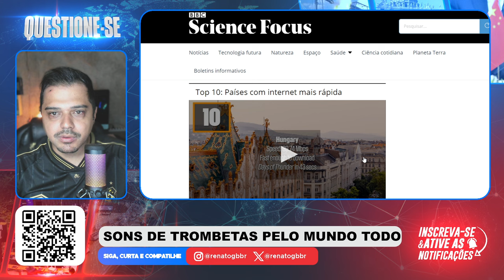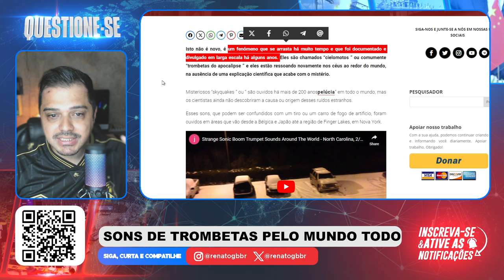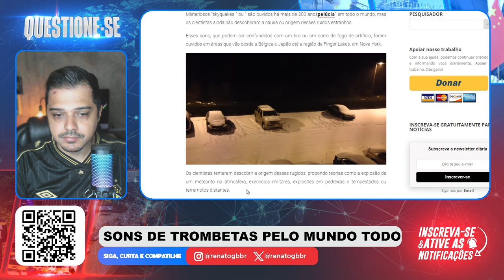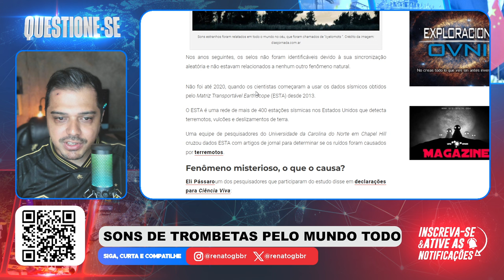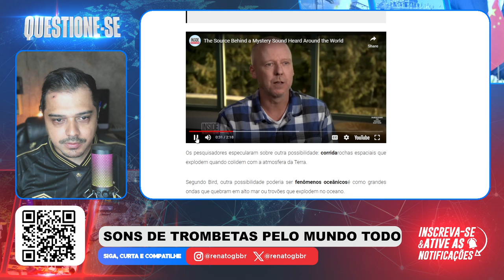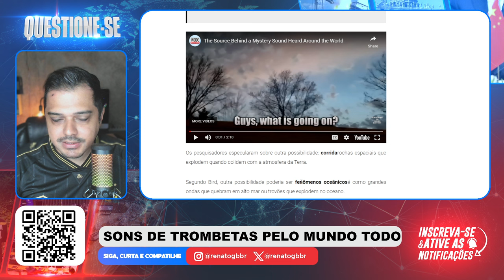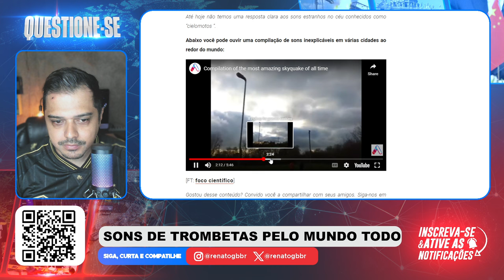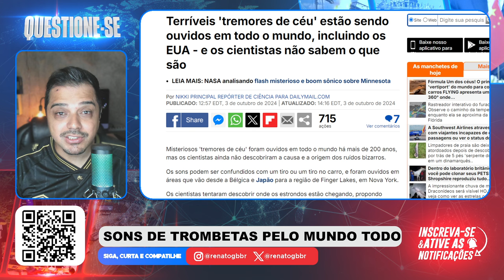Pessoas Ounvido SONS de TROMBETAS pelo MUNDO TODO! Isso é muito estranho!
📱 Conecte-se Comigo 📱

📱 Conecte-se Comigo 📱

📝 Comente Abaixo 📝